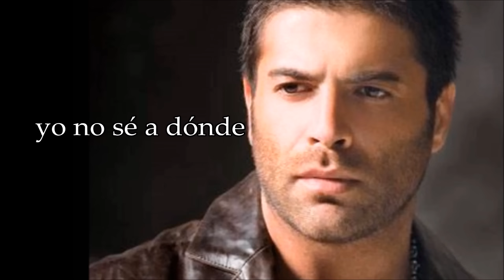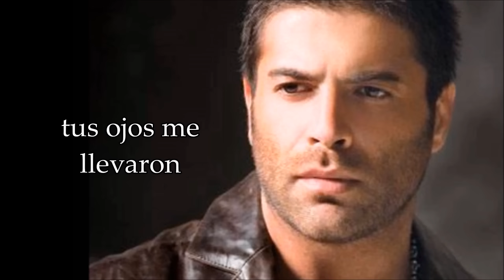Wael Kfoury - Enta habibi (Subtitulado Español)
Eres mi amor y mi pasión, eres la luz de mi vida y mis sonrisas...